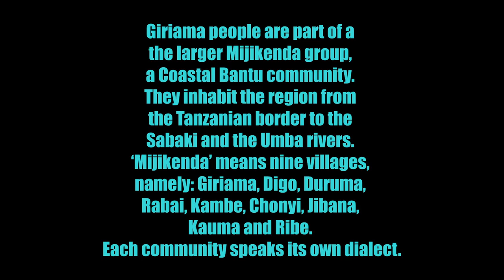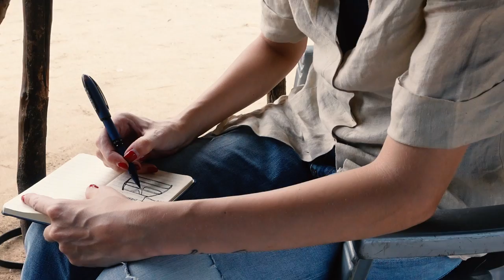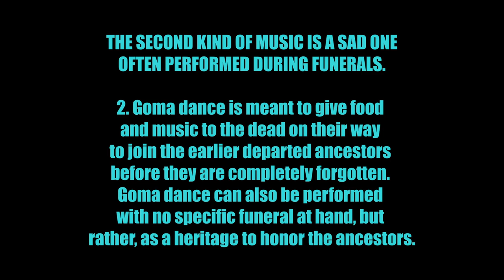KENYA - GIRIAMA TRIBE #10 (a day with targeted Giriama people who escaped death)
Hello there!

We are two filmmakers, Massi  and Solweig, currently in Kenya shooting
a self-financed film called "The Lunatic Express".
From the coast eastern coast of Malindi to the very remote land of Turkana.

Join our adventures, and discover the culture, nature surrounding us.
The Giriama is one of the largest groups of the Mijikenda people in the backup area of the North and South-east coast of Kenya. The Giriama are subdivided into clans which include Thoya, Mweni, Nyundo, Nyale and so on. The Giriama are peaceful people who practiced active resistance against the British.

Emmanuel Munyaya and Joseph Mwarandu have been protecting some of most endangered members of the Giriama tribe, the elderly people.
With false accusations of witchcraft, some family members constantly attack elderly Giriama with the intention to inherit their land or money.
These people are often victims of savage attacks, and more than 1 Giriama dies every day due to land grabbing.

ACCORDING TO African tradition when a person reaches old age they have reached a level of wisdom that younger generations can learn a great deal from.

However, this is not the case in coastal Kenya where older people are regularly killed after being suspected of practicing witchcraft.

“The elderly are increasingly becoming vulnerable and targeted for elimination in our society. Their experiences and wisdom are assets to us, so we must protect them,” says Joseph Mwarandu, a Kaya elder and secretary-general of Malindi District Cultural Association.
To follow us day by day :
Massimilian Breeder - @issamsomething
Solweig R.Lizlow -  @solweiglizlow